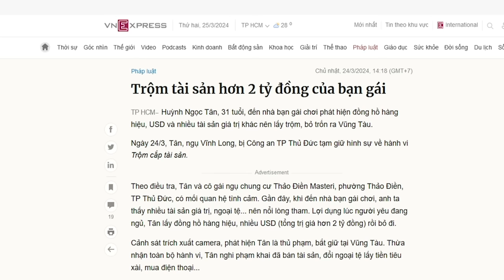Con bài Phan Văn Giang có giúp Tổng Trọng kiểm soát được Tô Đại?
“nếu Tổng Trọng đưa Phan Văn Giang, vào danh sách ứng viên ghế Tổng Bí thư. Với ưu thế, tướng Giang đang nhận được sự ủng hộ của đa số các Ủy viên Bộ Chính trị, mới có khả năng kiềm chế được tham vọng của Tô Lâm”